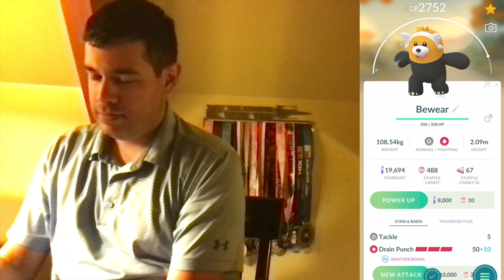WE CAUGHT SHINY STUFFUL! POKEMON GO SHINY STUFFUL EVOLVES INTO SHINY BEWEAR!